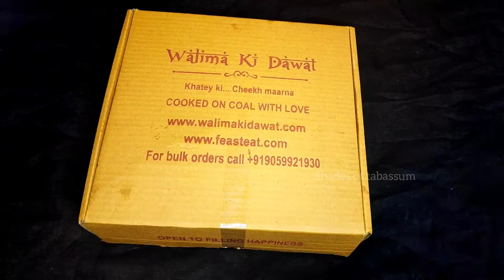Chaliye Walima Ki Dawat Me Mere Saath | Food Review Of Hyderabadi Kitchen | Khaake Cheekh Maarna....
As Salamu Alaikum And Hello Everyone♥

Hyderabadi Cuisine Is Just Love Of My Life😍

And @walimakidawat actually provides pure Hyderabadi Taste 😋

Packaging was super good ♥
Well packed with utmost hygiene.

I can rate every dish 10/10
Trust me you will not regret after your Order...
And Its a Cloud Kitchen So they provide delivery and takeouts only😇

📍Location Link🔽
Walima ki Dawat
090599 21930